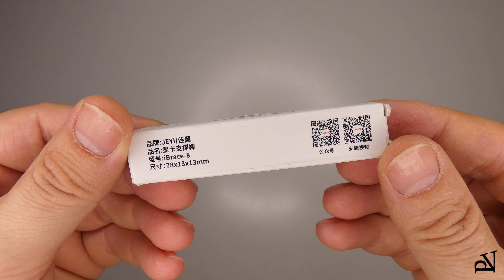JEYI iBrace-8 GPU Sag Support Retractable Bracket, AliExpress – Unboxing/Comparing